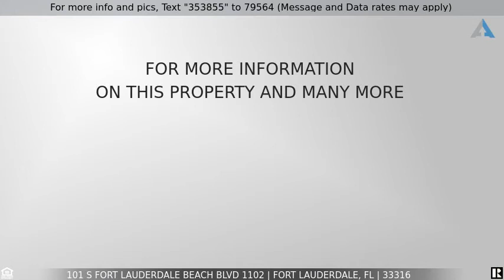Priced at $1,695,000 - 101 S Fort Lauderdale Beach Blvd 1102, Fort Lauderdale, FL 33316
Las Olas Beach Club 1102

Take a semi-private elevator to a private foyer and enter a completely re-imagined, coastal inspired residence. Over half a million dollars spent in thoughtfully and beautifully recreating this home high above the ocean. Some of the details include: Designer wood grain tile throughout the living areas and bamboo flooring in the bedrooms. The kitchen centerpiece is a massive 56" x 94" Island with custom "Ribbon Glass" top & Cabinetry with innovative storage. All Wolf Convection Oven, Steam Oven, and Induction Cook-top. Sub Zero panel refrigerator & Freezer, and Sub Zero 59 bottle panel wine cooler. Breathtaking ocean views from the living room and master bedroom. The master bath has a one of a kind "Beach" walk-in shower, Kohler Real Rain showerhead & Kohler Papion cast stone soaking tub.